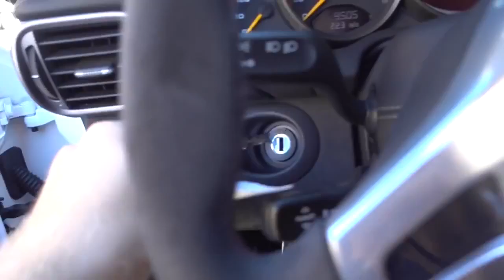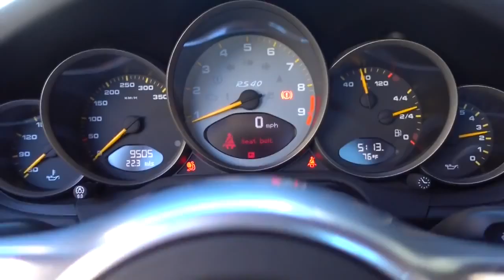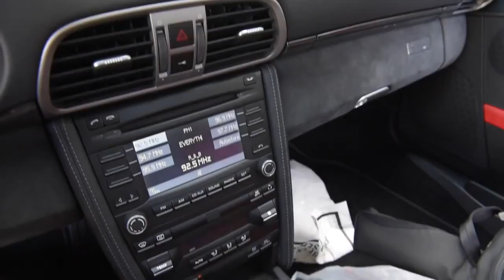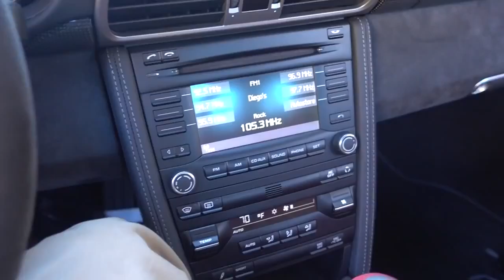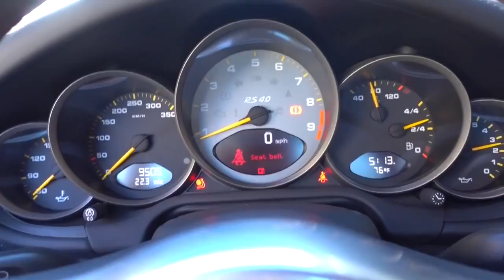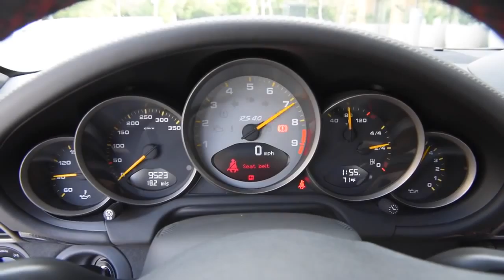THE UNICORN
Help us create a ridiculous 30 minute Charlie the Unicorn finale: Charlie .

Videos and animations delivered to your internet every other Saturday!

 Please visit the above website for more!

Date various characters from the Charlie the Unicorn series! Play or download for free at: If you like .